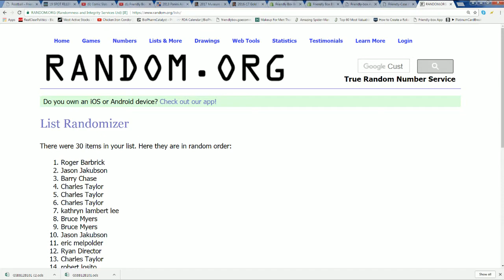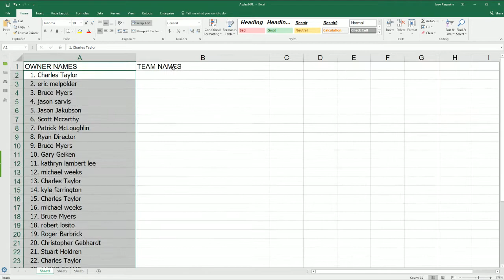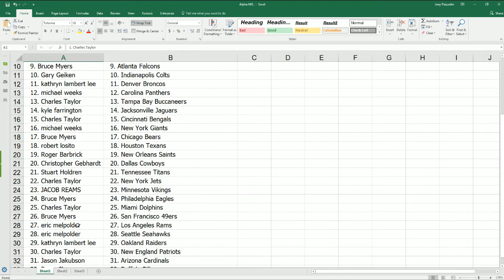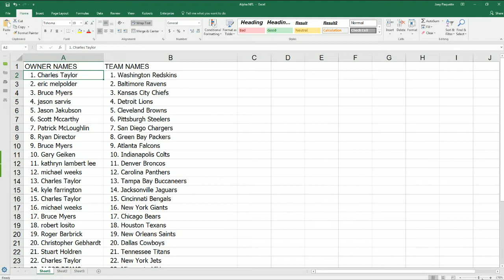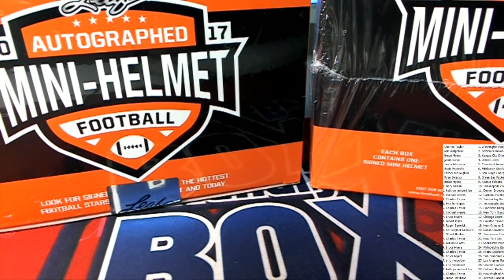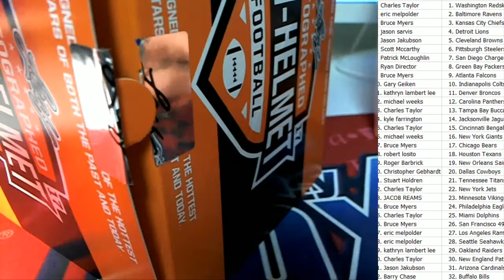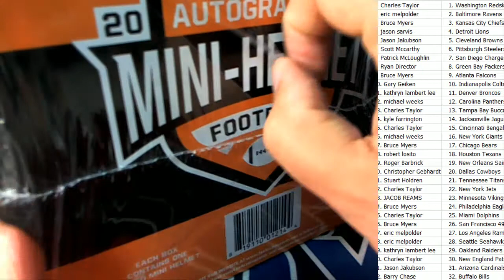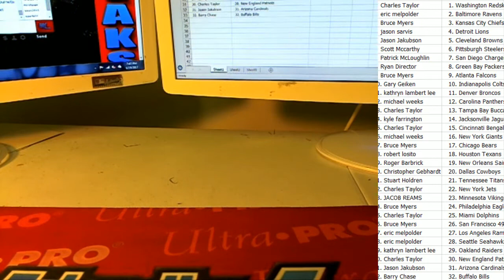2 Mini Helmet Break 2017 Leaf Autographed Mini Helmet ID 17LEAFMINS901